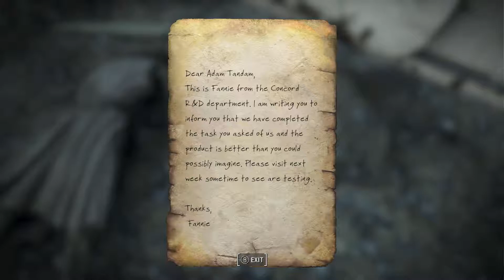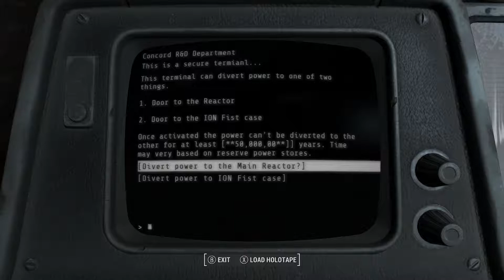Fallout 4 - Trust in Research and Development